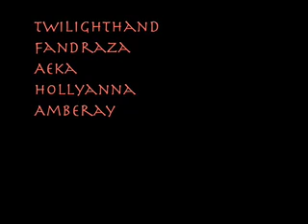WoW Christmas Commercial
Old movie, back when Mech in BC was a challenge.